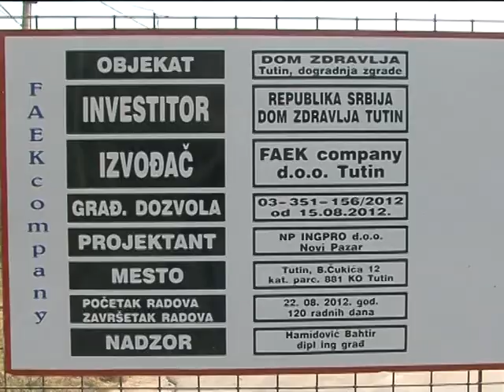Svečano otvoreno odeljenje za hemodijalizu u Tutinu